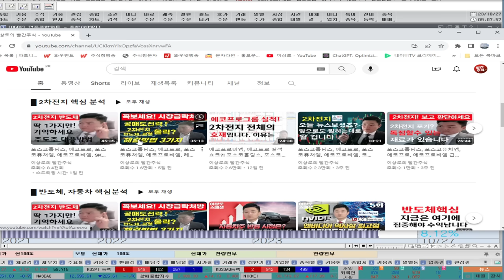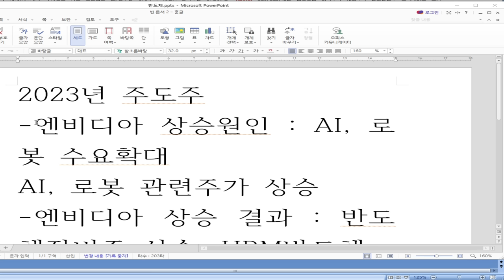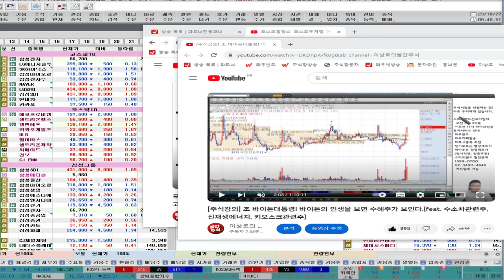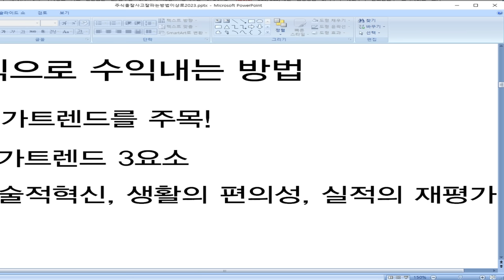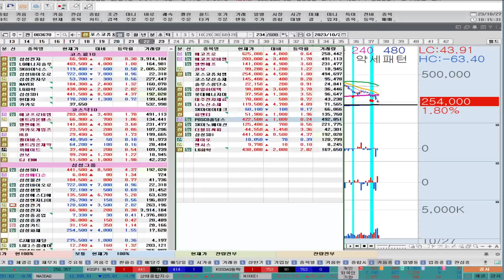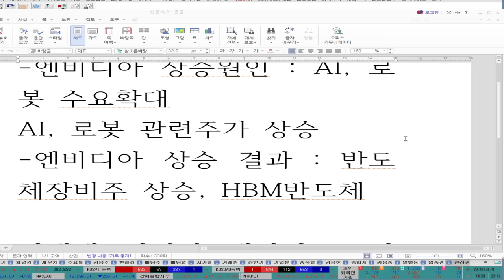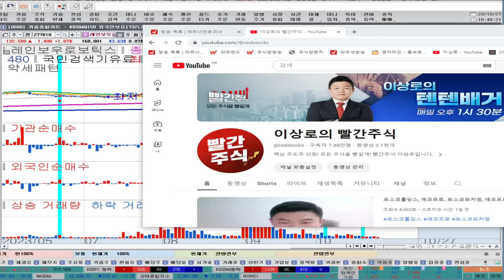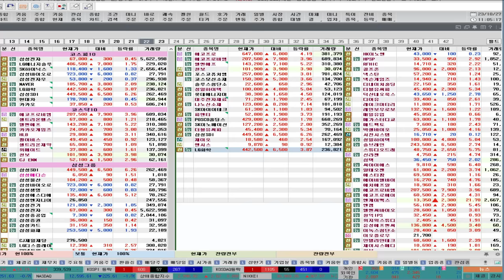포스코홀딩스, 에코프로, 포스코퓨처엠, 에코프로비엠, 레인보우로보틱스, 한미반도체, 에스피지, HBM반도체, AI, 로봇, 2차전지 주도주, 폭락장 이건 절대로 하지마세요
함께 힘든 시장을 이겨냅시다! 화이팅!